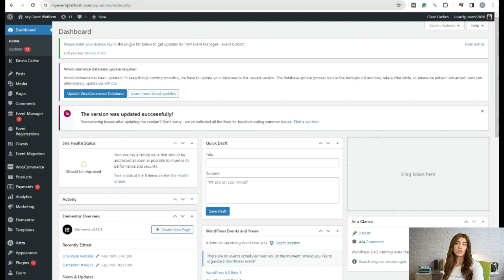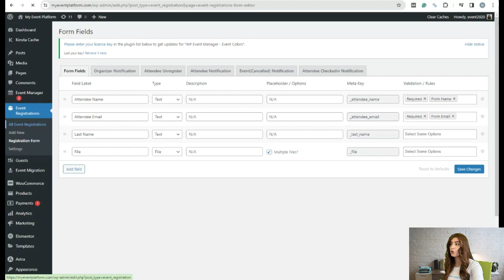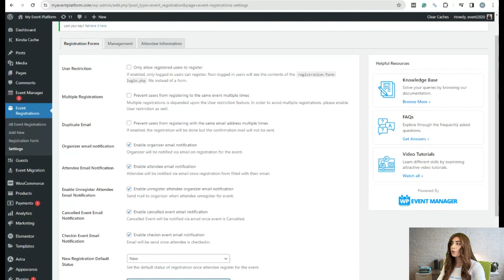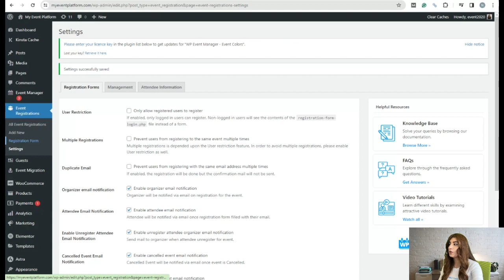How to Send an Email to an Organizer When an Attending Event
Hey everyone, welcome to WP Event Manager video tutorials.
The Emails plugin is used to notify organizers/ admins through emails whenever an event is submitted, approved or expired.